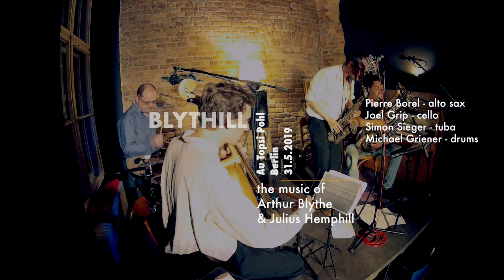BLYTHILL plays Julius Hemphill: Long Rhythm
BLYTHILL: the music of Arthur Blythe & Julius Hemphill
Pierre Borel: alto saxophone
Joel Grip: cello
Simon Sieger: tuba
Michael Griener: drums
recorded in Berlin @Au Topsi Pohl on May 31st, 2019